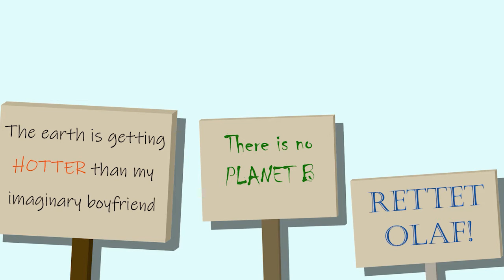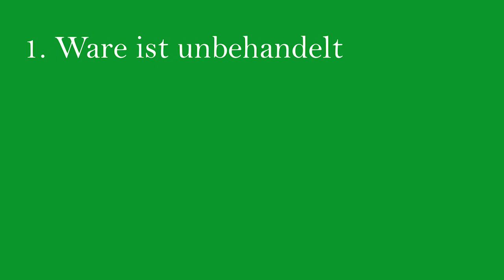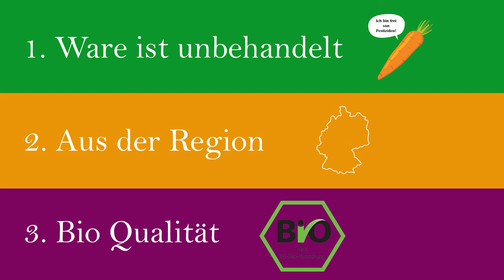Erklärvideo - Unverpacktladen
Wie funktioniert ein Unverpacktladen und weshalb macht ein Einkauf dort die Welt ein bißchen besser?
Eine Produktion aus dem zweiten Lehrjahr Bild und Ton, Jahrgang 2019